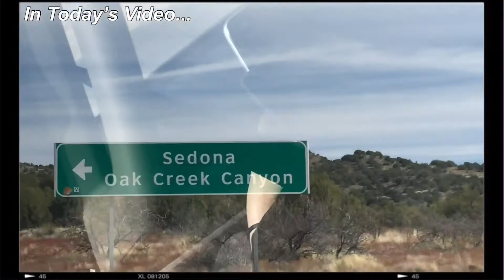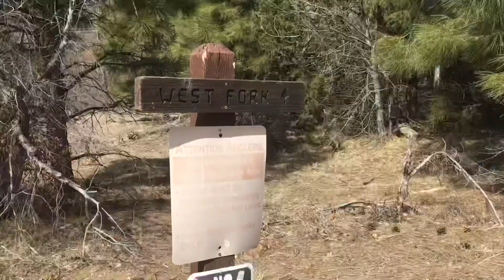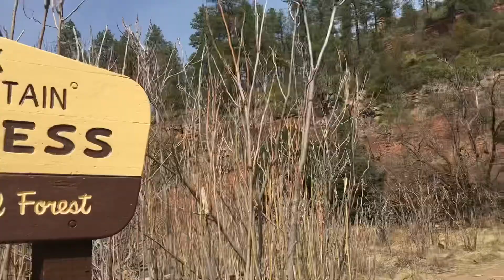Weekend In Our Life’s!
In today’s video, We take you along with some of the fun activities we did over the weekend!

                                               - the music used in this
                                                 video is not my music